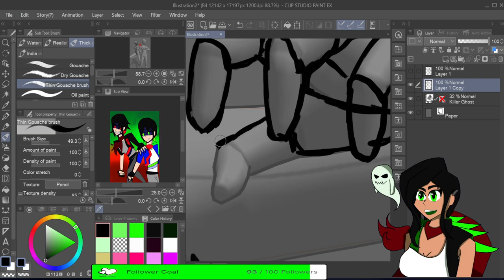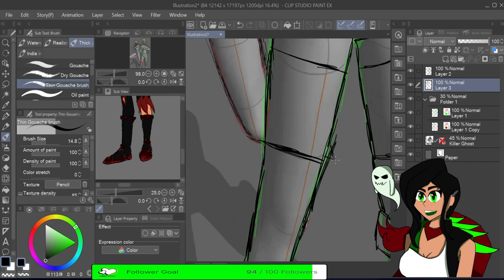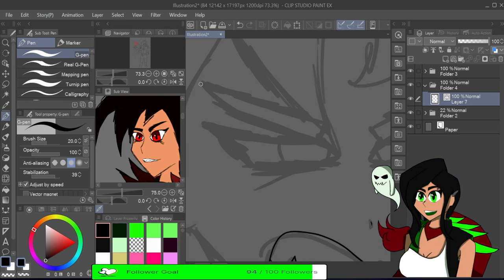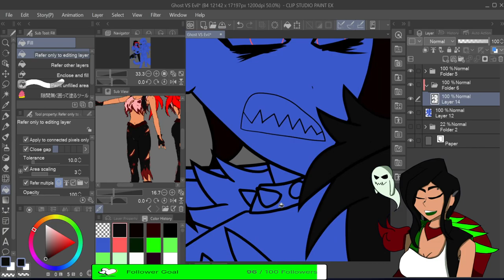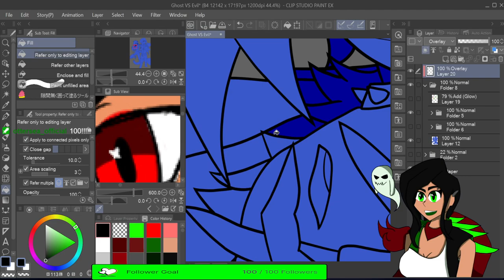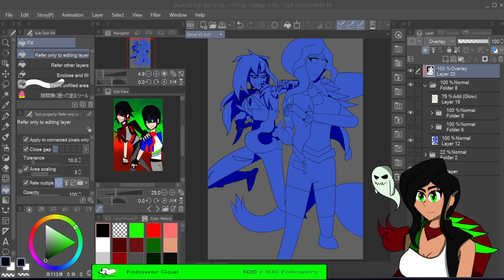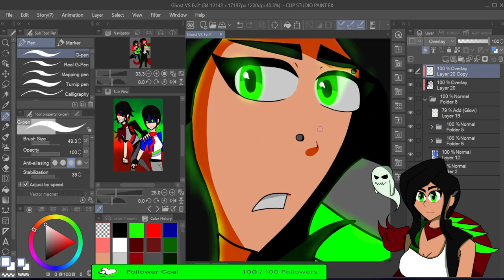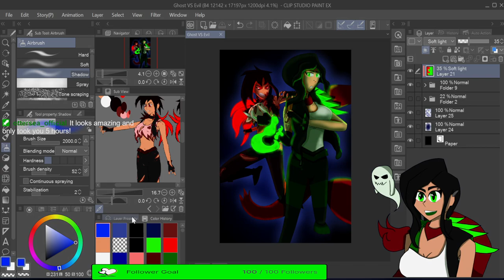Ghost VS Evil \ Speedpaint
👻My social

Music

NCS
Watch:
 • Besomorph & Arcan...

Watch:
 • Julius Dreisig & ...

Watch:
 • SPIRIT LINK x Swo...